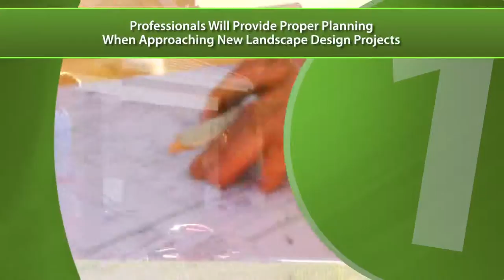Conway Arkansas 6 Reasons To Choose A Cordless Lawn Mower